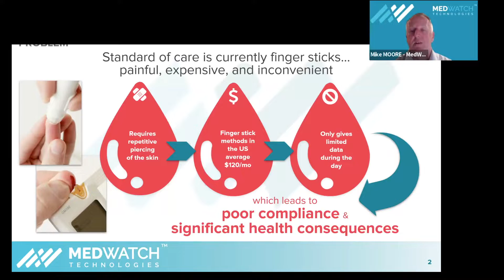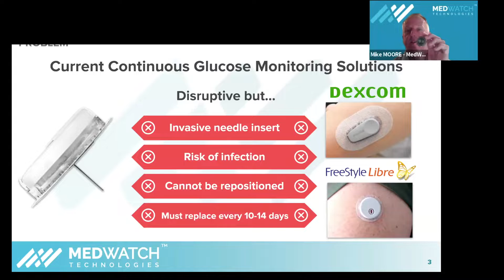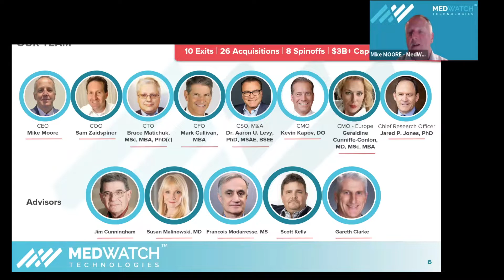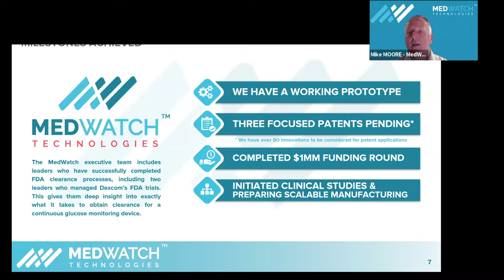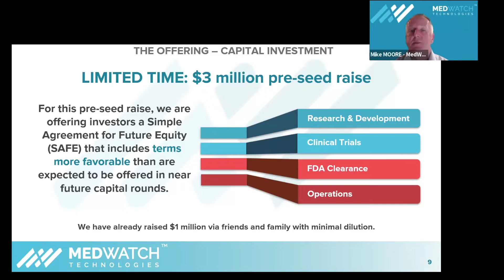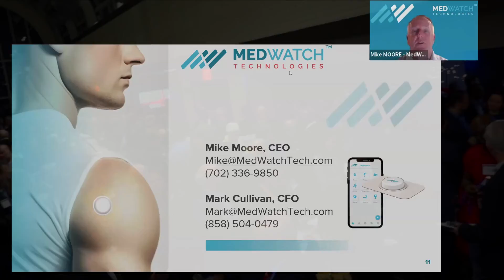MedWatch Technologies, Inc. - The Big Idea CONNECTpreneur Networking and Pitch Extravaganza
Mike Moore, CEO of MedWatch Technologies, Inc., presents at The Big Idea CONNECTpreneur Networking and Pitch Extravaganza on June 29th.